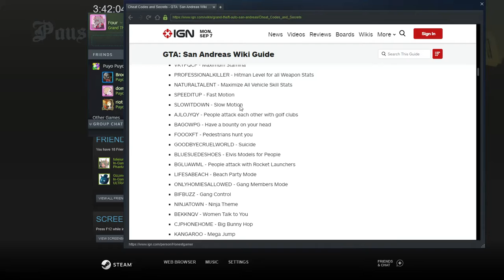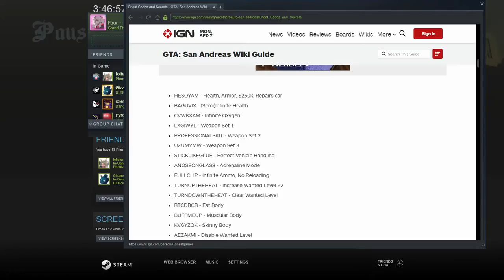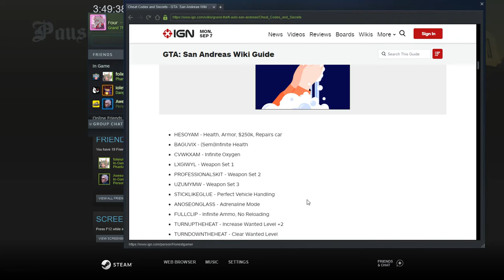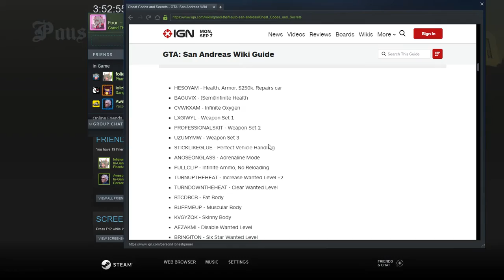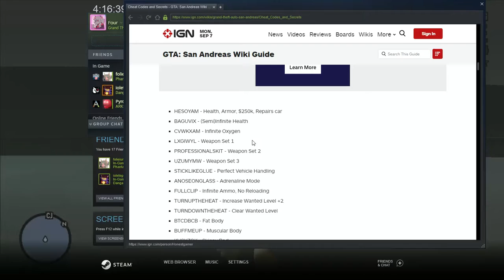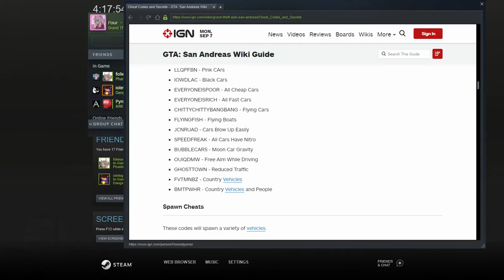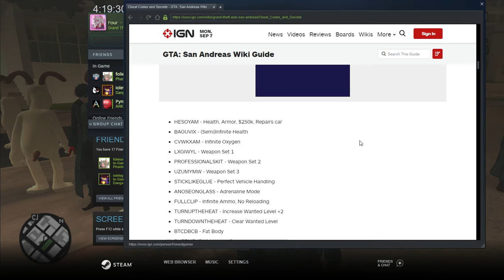the gromit is back and he's ready to violate every geneva convention known to fucking man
i love you dom64